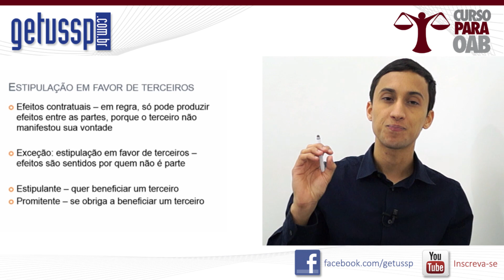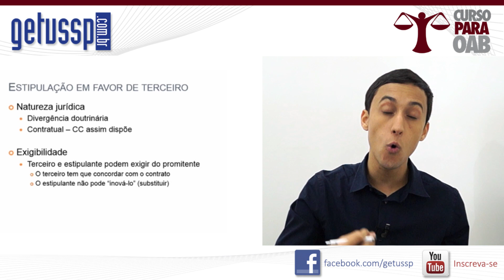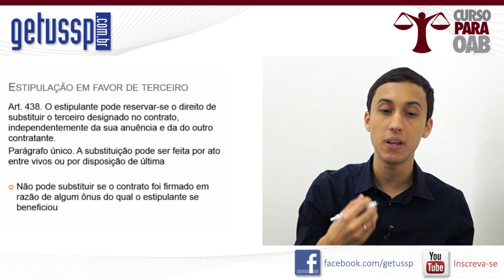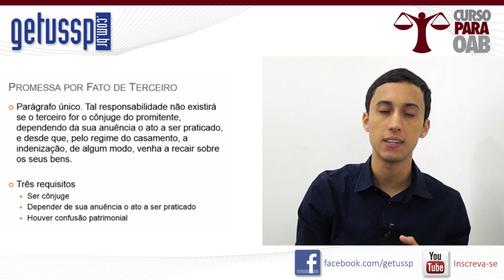Aula 65 - Direito Civil - Estipulação em Favor de Terceiros - FN-DC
Curso Completo de Direito Civil
Prof. Felipe Novais